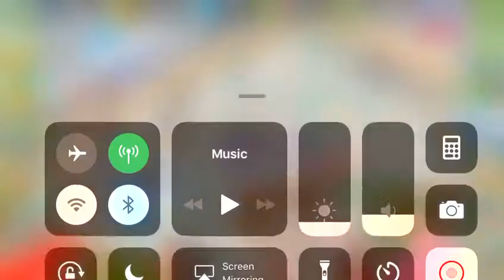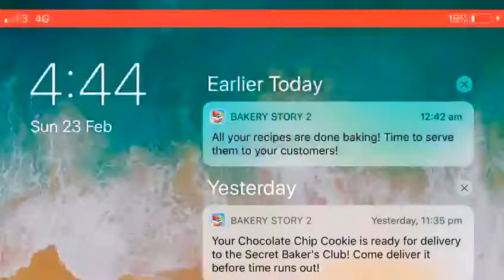Shaz Town my cafe. Level 31.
Playing level 31